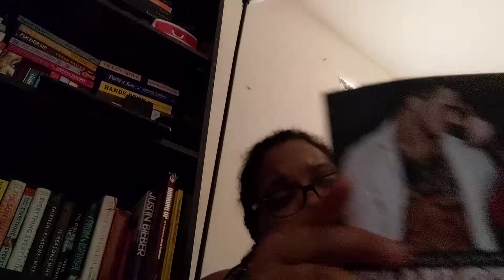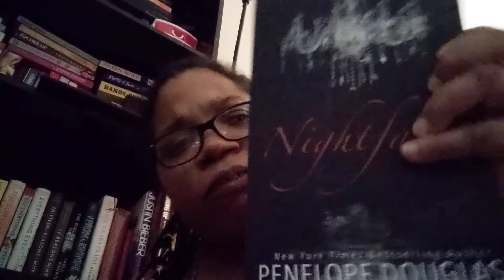My recent books Part 2